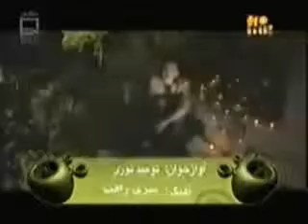TAWHED NOORI tu chora wafa nadare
new afghan singer tawhed noori
nice song. tu chora wafa nadare
edit by XsoulinblueX